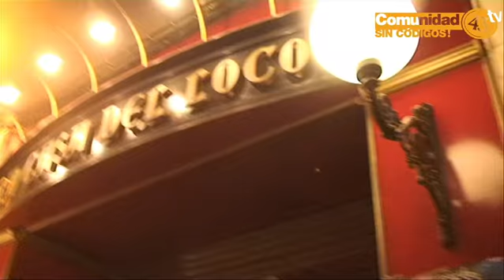Fiesta Licor 43 en La Casa del Loco (Zaragoza) Comunidad Sin Códigos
Resumen de la Fiesta Sin Códigos de Licor 43 en La Casa del Loco (Zaragoza).